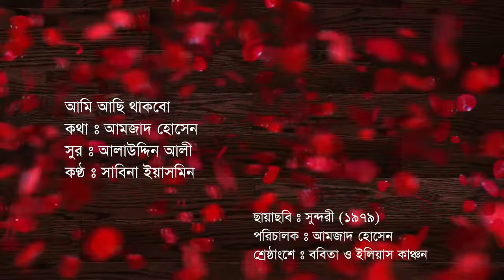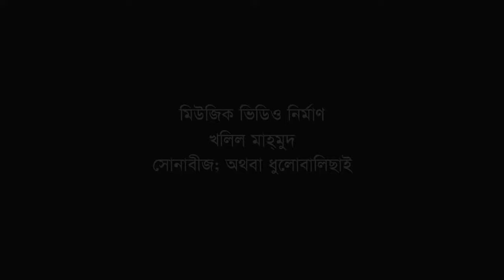Ami achi thakbo by Sabina Yasmin || Movie song 'Sundori' || Video-photomix